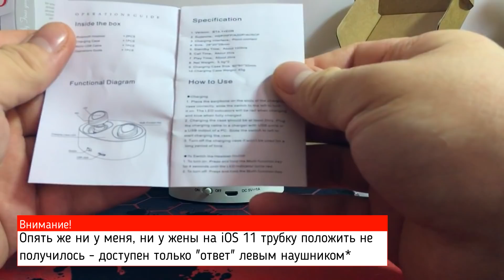Наушники для жизни, спорта и каждого дня!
Наушники для жизни, спорта и каждого дня! Достойный и доступный конкурент Apple Earpods - возьми себе, друзьям и маме =) по цене наушников от Яблочников*